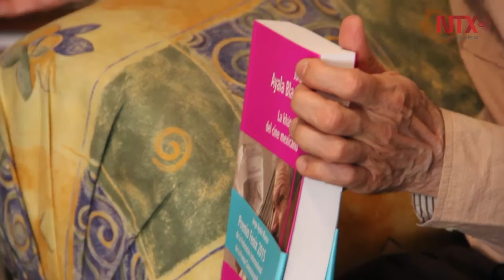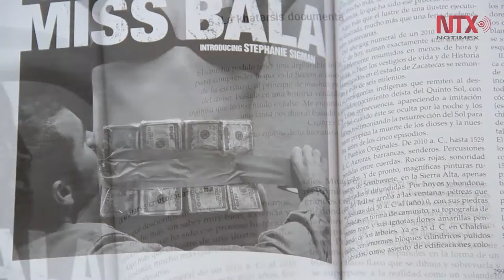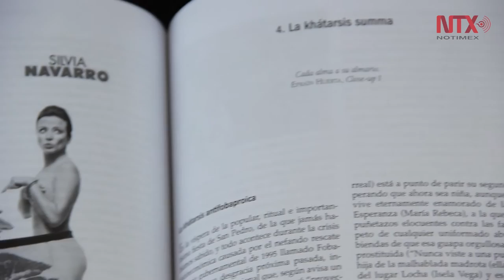La khátarsis del cine nacional, nuevo libro de Jorge Ayala Blanco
El texto es el número once de la saga del "Alfabeto del cine nacional"